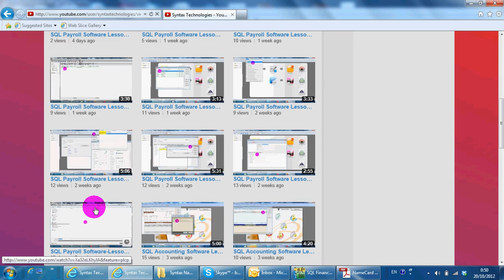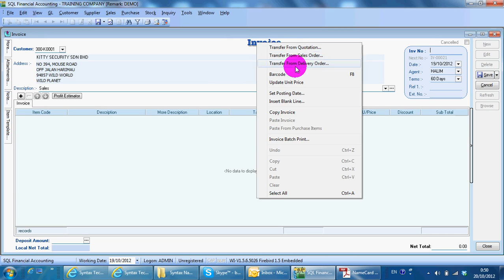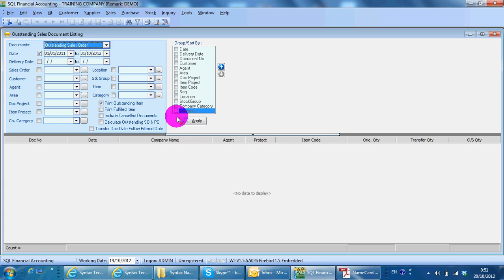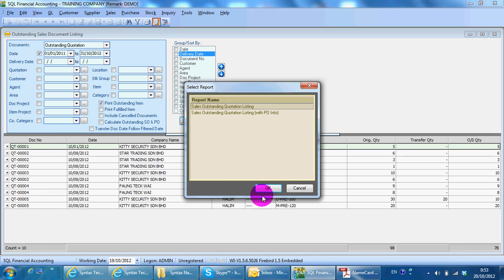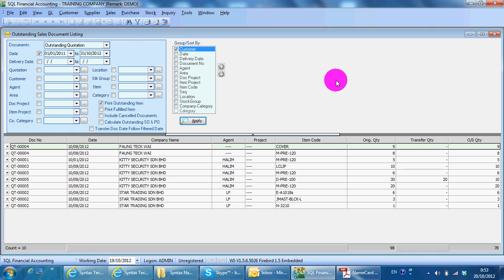A048 Outstanding Sales Document Listing - SQL Accounting Software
This video shows what Outstanding Sales Document Listing is and why it is one of the most important Report that need to check frequently.